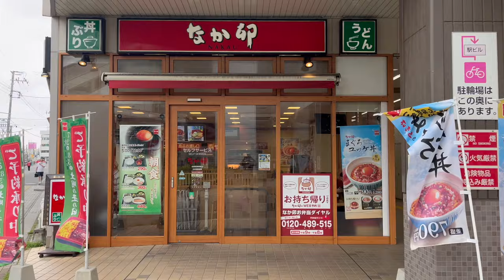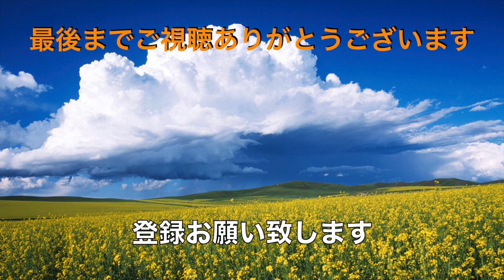【なか卯】N0.12. 期間限定 うな重ととり天すだちおろしうどん ＃1674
なか卯　北習志野駅前店で期間限定のうな重ととり天すだちおろしうどんをいただいてきました。